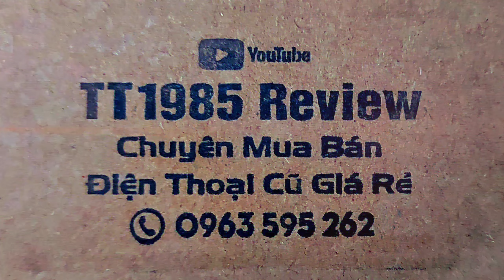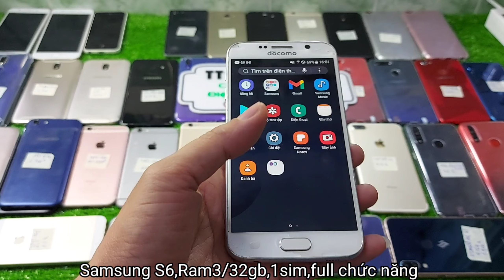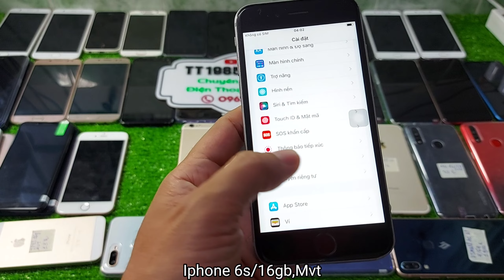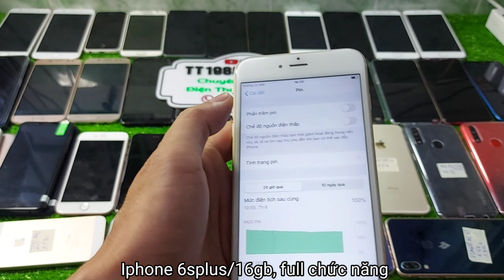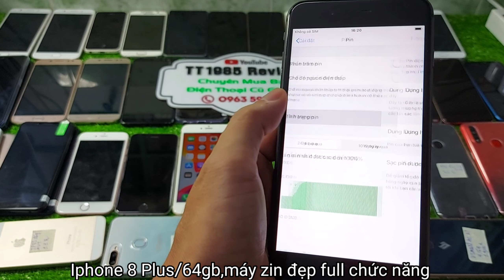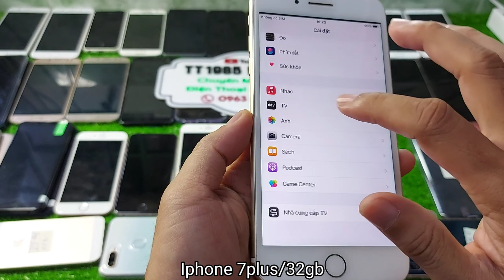19/12/21-Điện Thoại Cũ Giá Rẻ Bình Dương, Thanh Lý Điện Thoại Cầm Đồ LH 0963.595.262|| TT1985 Review